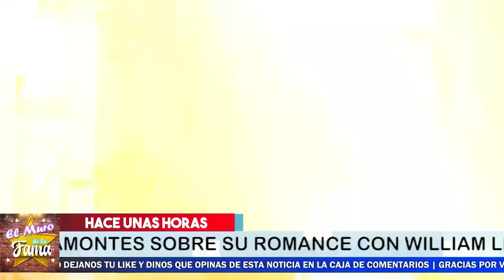⛔ 𝗛𝗜𝗣𝗢𝗖𝗥𝗜𝗧𝗔 Jacqueline Bracamontes ( 𝗟𝗘 𝗦𝗔𝗖𝗔 𝗟𝗢𝗦 𝗧𝗥𝗔𝗣𝗜𝗧𝗢𝗦 𝗔𝗟 𝗦𝗢𝗟 ) A William Levy😱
Jacqueline Bracamontes sin Tapujos le Dice Sus Verdades en La Cara a William Levy

 𝗥𝗲𝗮𝗰𝗰𝗶𝗼𝗻𝗮 William Levy  𝗔𝗹 𝗧𝗿𝗶á𝗻𝗴𝘂𝗹𝗼 𝗔𝗺𝗼𝗿𝗼𝘀𝗼 Y  ROMPE EL SILENCIO 😱
Una vida sin DRAMA con Elizabeth Gutiérrez Y  William Levy QUE rompe el silencio tras rumores de que le fue infiel
Una vida sin DRAMA con Elizabeth Gutiérrez | En Propia 117 | Erika de la Vega
𝗦𝗘 𝗥𝗘𝗩𝗘𝗟𝗔𝗡 Todas Las ( 𝗜𝗡𝗙𝗜𝗗𝗘𝗟𝗜𝗗𝗔𝗗𝗘𝗦 ) De William Levy  a Elizabeth Gutierrez
William Levy NUNCA LA QUIZO, y  Elizabeth Gutierrez Soporto Todas los amoríos de el, pero se canso

Lili Estefan 𝗟𝗘 𝗥𝗘𝗦𝗧𝗥𝗜𝗘𝗚𝗔 𝗦𝗨𝗦 𝗩𝗘𝗥𝗗𝗔𝗗𝗘𝗦 𝗘𝗡 𝗖𝗔𝗥𝗔 A Jacqueline Bracamontes/𝗣𝗢𝗥 𝗜𝗥𝗥𝗘𝗦𝗣𝗢𝗡𝗦𝗔𝗕𝗟𝗘

Raul Molina y Lili Estefan SE LE VAN ENCIMA A  Jacqueline Bracamontes POR ser tan Irresponsable e imprudente con lo mencionado con levy

Lili asegura que “no era necesario” que Jacky Bracamontes escribiera sobre su romance con William Le

𝗨𝗟𝗧𝗜𝗠𝗔 𝗛𝗢𝗥𝗔: Reacciona JACKY BRACAMONTE Y Envía CONTUNDENTE MENSAJE A Elizabeth Gutierrez
Insólito: La Actriz Le restriega en su cara que donde hubo f.u. e-g. o hay c. e. n. i. zas ,

elmurodelafama

¡ BIENVENIDOS ‼️

Entertainment
Television program
noticias de espectaculos
espectaculos noticias
noticias de la farandula
tv mexicana
Televisa espectaculos
chismes
escandalo de los famosos 2021
farandula 2021
chisme de farandula
karol tamiko
programa hoy
suelta la sopa
polemica
Ventaneando